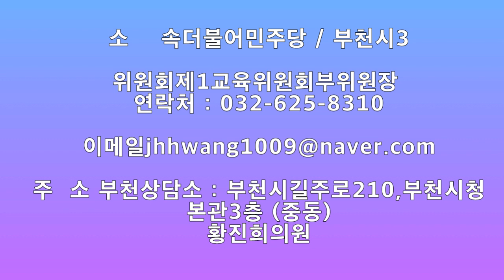천영미 제1교육위원장 발달장애 학생 지원 촉구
[뉴스앤뉴스TV 양해용기자]=경기도의회 제1교육위원회 천영미 위원장(더불어민주당, 안산2)은 제344회 정례회 제3차 본회의에서 5분 자유발언을 통해 도내 21,802명의 특수교육대상자 중 세 명 중 두 명 비율로 나타나고 있는 정신장애 등 발달장애 학생들을 위한 센터 설립 등 경기도 및 경기도교육청의 적극적 대책 마련을 촉구한다.

천 의원에 따르면, 경기도에는 만성질환 등으로 병원에 입원한 학생들이 소속 학교에 학적을 두고 원격수업 등 위탁수업으로 학업을 유지할 수 있는 병원학교가 단 두 곳 밖에 없고, 그 중 정신장애 등 발달장애를 가진 학생들이 이용할 수 있는 병원학교는 단 한 곳도 없는 실정이다. 또한, 발달장애인 거점병원 및 행동발달증진센터 역시 서울, 경남을 시작으로 전국에 7곳이 지정되었으나 1,370만 인구의 경기도에는 아직 설치되지 않았으며 추진 계획조차 없는 상황이다.

천 위원장은 “경기도에 비해 특수교육대상 학생이 절반 수준인 서울시의 경우 이미 10곳의 병원학교가 설치되어 있으며, 정신장애를 가진 학생들이 이용할 수 있는 병원학교도 2006년부터 설립·운영되고 있어 경기도 학생 및 학부모들이 서울로 원정치료를 다니고 있는 실정”이라며, “경기도 및 경기도교육청의 협력사업으로 병원학교 및 발달장애인을 위한 거점병원과 행동발달증진센터의 지정 확대를 위해 노력해 줄 것”을 요청하였다.

끝으로, “장애를 가진 학생들이 학습권과 인간다운 생활을 할 권리를 침해받지 않고 균등한 교육기회를 보장받을 수 있도록 우리 경기 공동체 모두의 일이라는 공통의 인식이 더욱 필요하다”며 각별한 지원과 관심을 요청하였다.